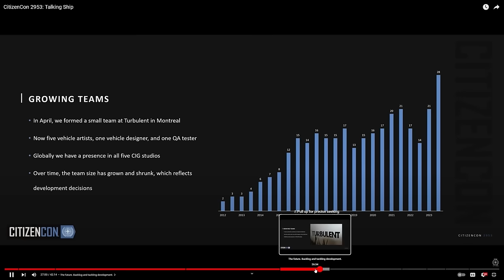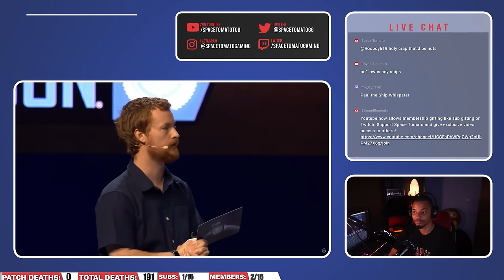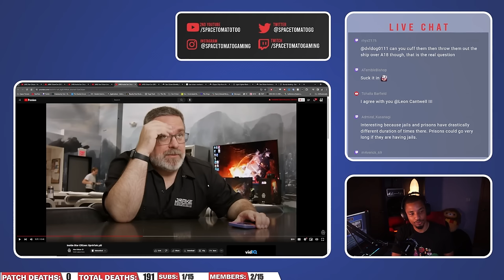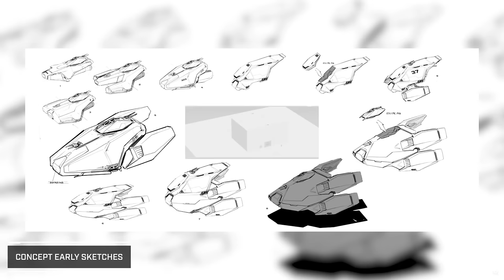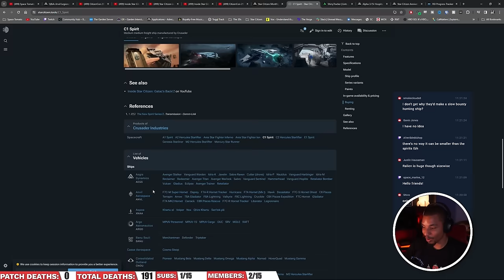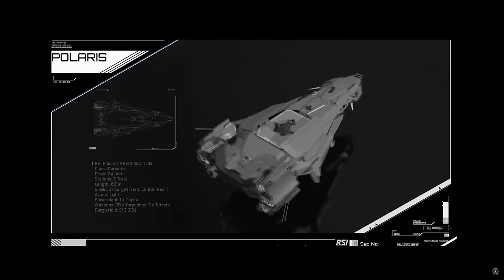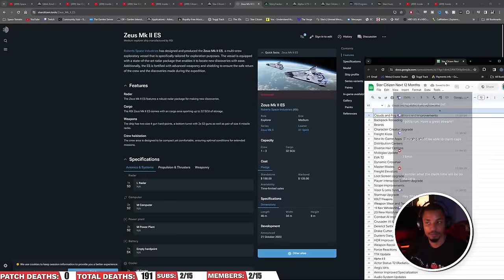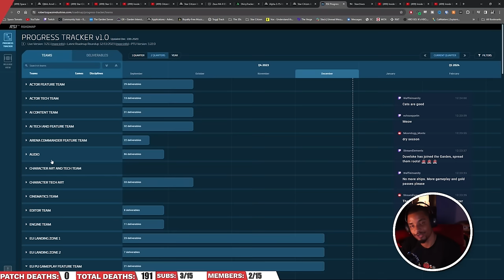Deep Dive | Everything We Know About Star Citizen Ship Releases in 2024 | Polaris, Apollo, Zeus, etc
From the Polairs to the G12, unknown hovercrafts, and surprise Mirai ships. There are quite a few planned ships coming to Star Citizen in 2024 that we know of. This video will take you through everything Space Tomato knows about what's coming in 2024.

ToC:
00:00 New Ships
03:48 Merchantman
27:05 Squadron 42 Ships
31:47 Hawk (Bounty Hunting)
37:07 Apollo (Medical)
47:50 Multiple 2024 Ships
51:28 Legionnaire
01:03:36 Zeus
01:17:05 Retaliator (Modularity)
01:23:45 Polaris
01:41:38 Predictions
01:46:53 600i Rework